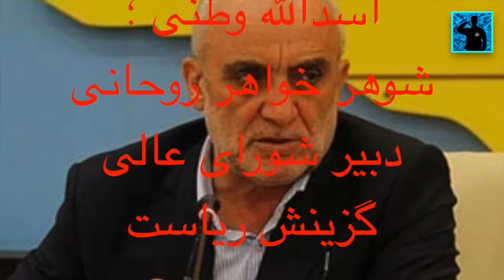‎متحد برای براندازی